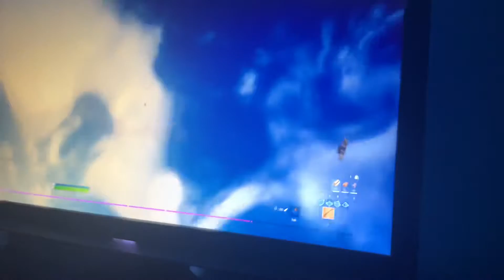20 subs fortnite montage cold world 🥶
@T thanks for the clips🤑